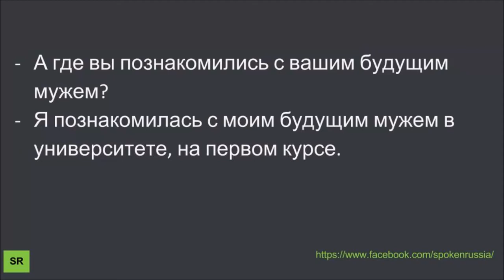Russian Dialogue 108 (где вы познакомились)